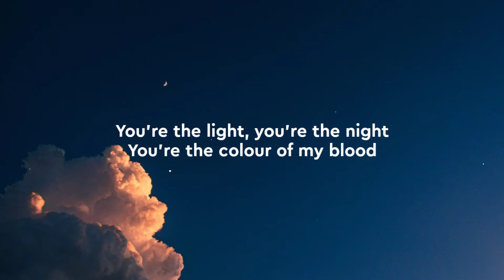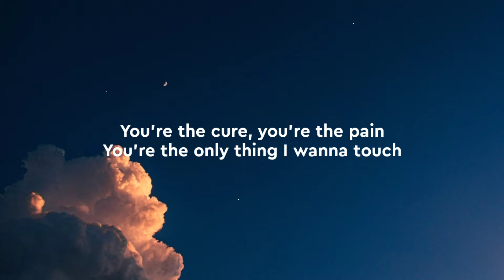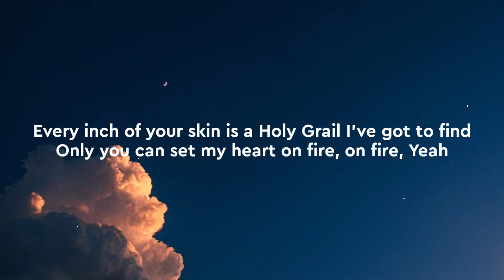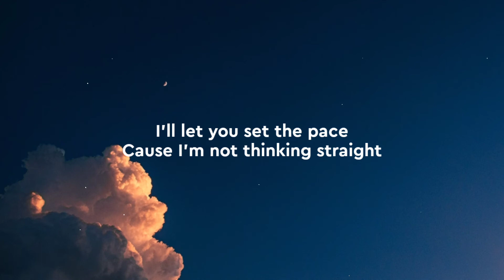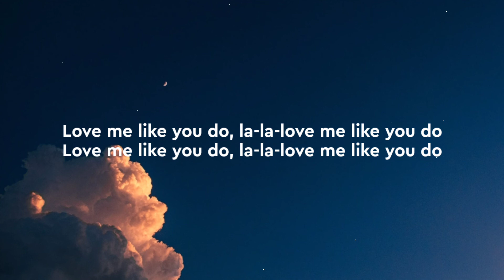Ellie Goulding - Love Me Like You Do (Lyrics)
[Lyrics]

[Verse 3]
Yeah